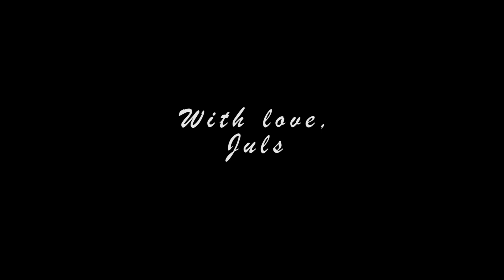Bakal Buka Bukaan ! WHAT'S IN MY POUCH ?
Assalamu'alaikum, Hallo Happy People 😃 Happy bisa ketemu lagi sama kalian semuaa 😄
Untuk video kali ini aku bakalah sharing apa isi dalam pouch aku yang setiap hari aku bawa. Penasaran isinya apa?